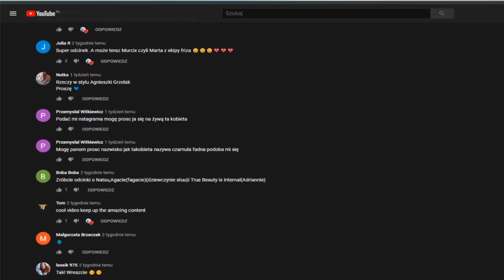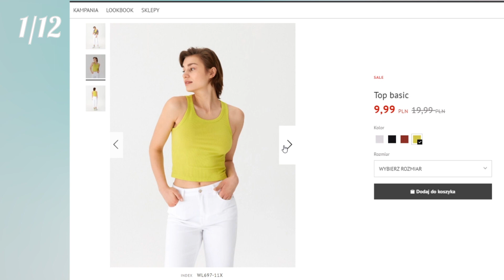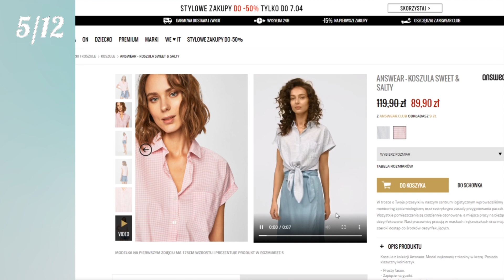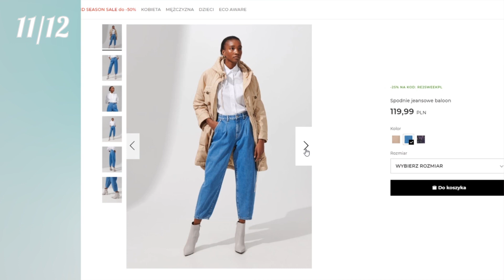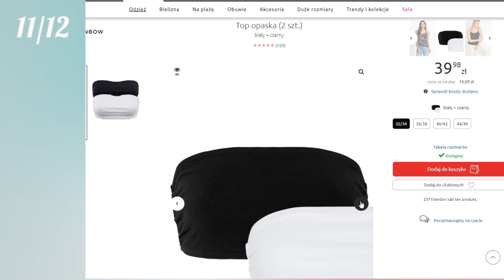Dua Lipa - gdzie kupić ubrania w stylu autorki Break My Heart ?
PRODUKTY PREZENTOWANE W FILMIE:
⭐ Ceny produktów są orientacyjne i mogą ulec zmianie w zależności od aktualnych promocji oraz kursu złotego.⭐

3. Spódnica z imitacji skóry
7. Bluzka z bufiastymi rękawami
10. Spodnie z imitacji skóry